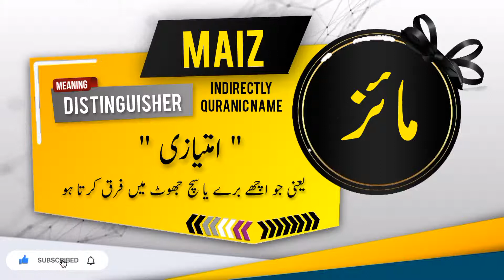MAIZ Name Meaning In Urdu | Islamic Baby Boy Name | Ali-Bhai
مائز نام کے معنی اور اس کی تفصیل

Assalamualaikum
In this video you will find most authentic urdu meaning of Islamic Muslim Name MAIZ with details like "Origin of MAIZ name" , "Gender Of MAIZ Name" , " Religion Of MAIZ Name".
if you have questions about Muslim baby's names like " MAIZ  kisi our name ka matlab kya" . "MAIZ  kisi our name k meaning ya mane kiya hain", "MAIZ  kisi our naam kis zuban ya language se hai" , "kiya MAIZ  koi our naam Muslim name Hai ya none muslim name ha" , "Kiya MAIZ  koi our naam male or Boy name hai ya Girl or larki ka naam hai" , " MAIZ  koi our urdu naam urdu main kaise likhte hain" , " or if you have any other questions so you can ask in comments section.

Alternate spellings for this name are  MAYEZ | MAIEZ | MAEIZ |